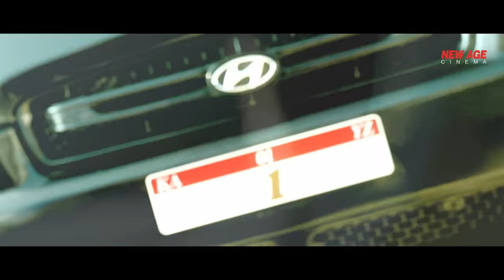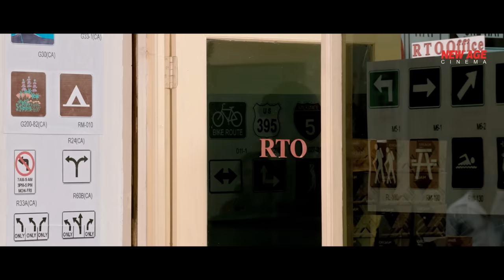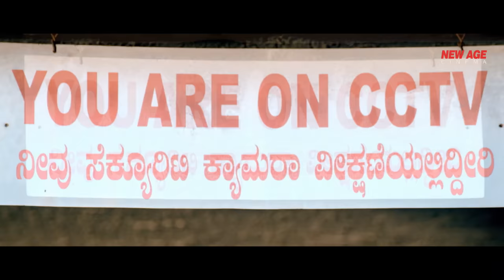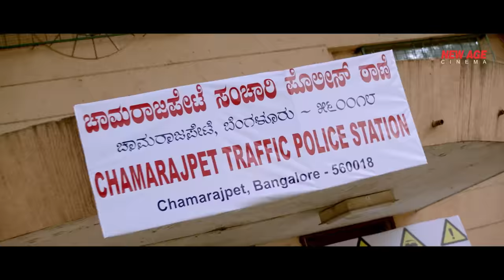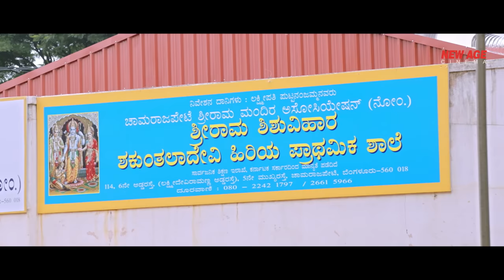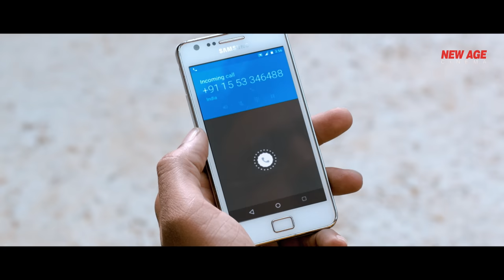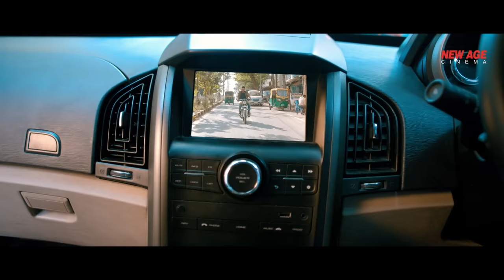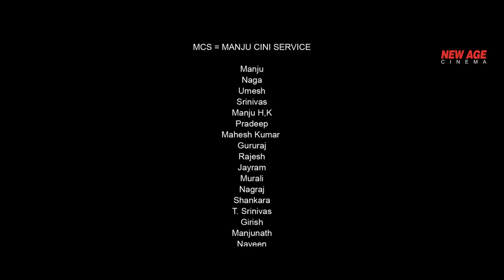Prakash Raj Ki SEIZER (4K) Hindi Dubbed Full Action Romantic Movie | Chiranjeevi Sarja, Parul Yadav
Presenting South (Sauth) Indian Movies Dubbed In Hindi Full Movie (सुपरहिट हिंदी डब्ड फिल्म, साउथ मूवी) "SEIZER" Starring  Chiranjeevi Sarja, V. Ravichandran, Parul Yadav & Prakash Raj. Exclusively on   @NewAgeCinema

Credits:
Directed by Vinay Krishna
Produced by Trivikram Sapalya , Vinay Krishna
Written by Vinay Krishna
Starring: Chiranjeevi Sarja, V. Ravichandran, Parul Yadav, Prakash Raj
Music  Chandan Shetty
Cinematography: Anji, Rajesh Kata
Edited by Srikanth

Synopsis:
Seizer (Chiranjeevi Sarja) who repossesses vehicles for a financier (Ravichandran) when the owners default on their loans. Along the way, Seizer tangles with a big-time gangster (Prakash Raj) who can’t take the affront to his reputation from such a small-timer and vows revenge. But there are also other gangsters getting murdered along the way. Is it just coincidence that has brought these figures together or is there more to the story?